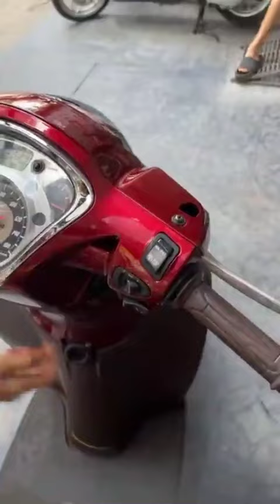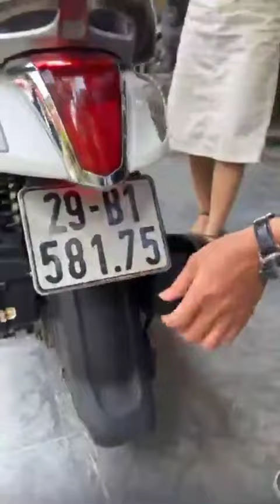Giới thiệu: Honda Airblade 2017, SH Mode 2018, Nozza Fi 2015... Gọi ngay 0976555223